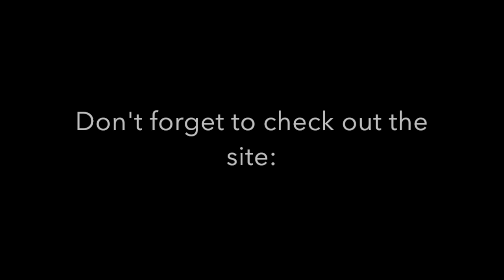HowToGYST.com -- KonMari Method -- Books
Hello! The site is and I really hope you’ll pop over and have a browse. Maybe add it to your Bloglovin’ feed or similar.

So if you want to get your shit together, please follow along on one or more of the above. (Facebook and Instagram are the two most active.)

Please leave questions or comments below. I’d love to hear your thoughts and ideas!

Thank you for your support, and I hope I can help you get your shit together!